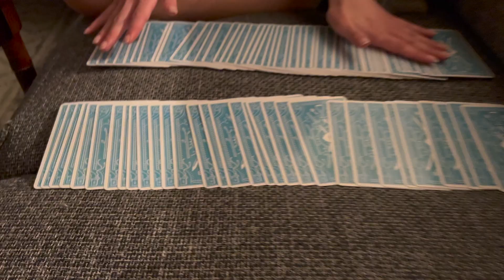New Yorkta haftasonu | Tolgshow, Turkish breakfast, orta okul arkadaşımla amerikada buluşmak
Herkese merhaba, turk arkadaşlarımla amerikada haftasonum nasıl geciyor, her seyi kameraya aldiim. Umarım izlerken eglenirsiniz! :)